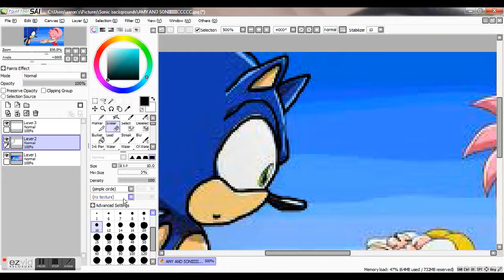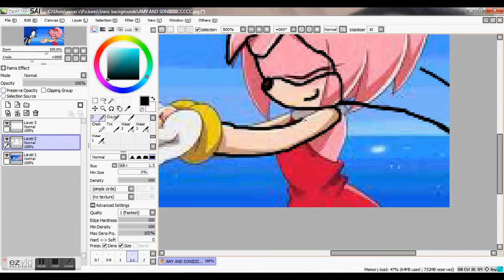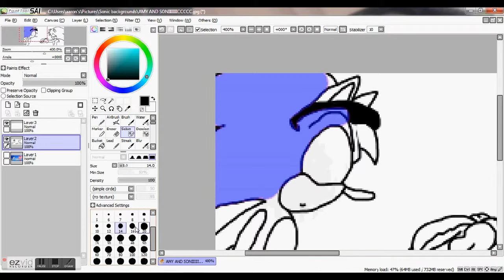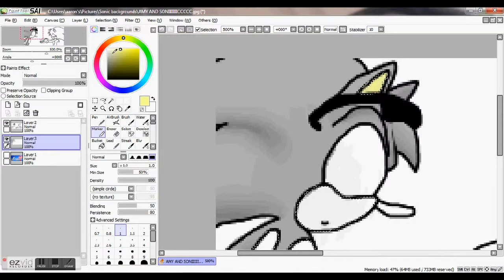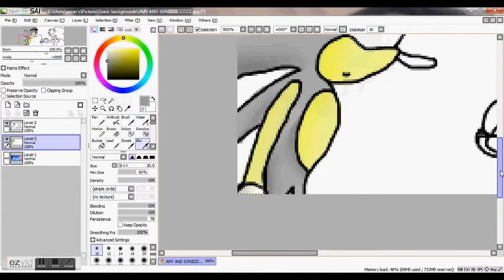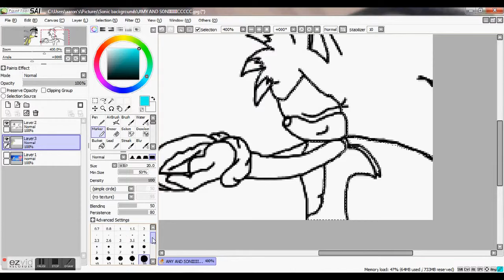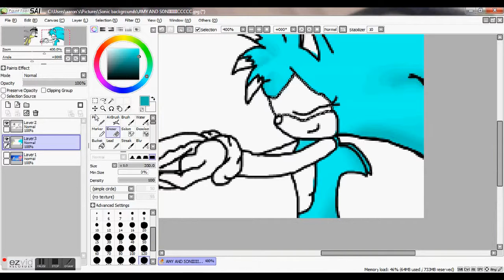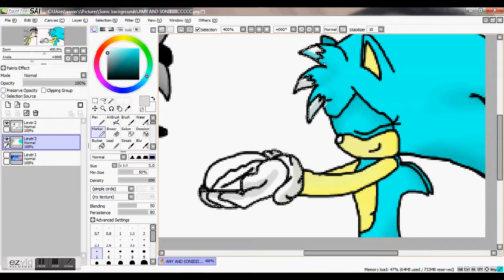Recoloring Sonic and Amy - Stormy The Hedgehog and Kevin The Hedgehog